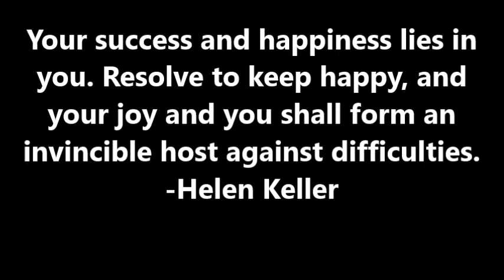new year 2014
happy new year youtube!